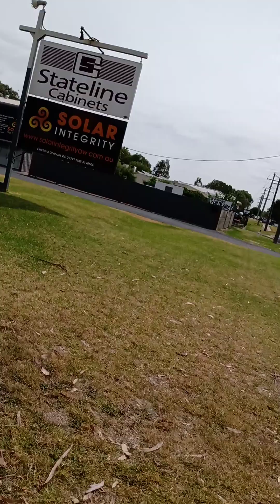Heading home from vet (3)